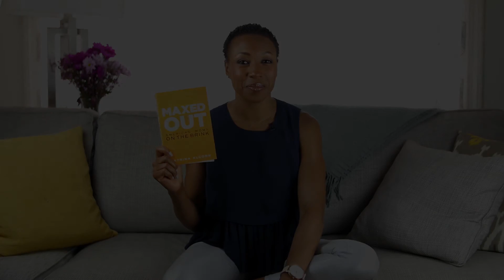Tiffany's Epiphanies: Lower Your Expectations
There are millions of moms stressed out trying to fulfill a set of unrealistic expectations that largely go unquestioned. Inspired by an outing to the Bad Moms movie, Tiffany Dufu realizes this: Ask other people what their expectations are for you before you try to live up to them.